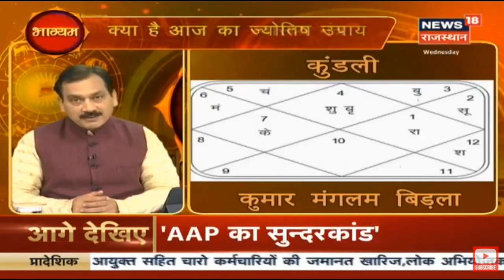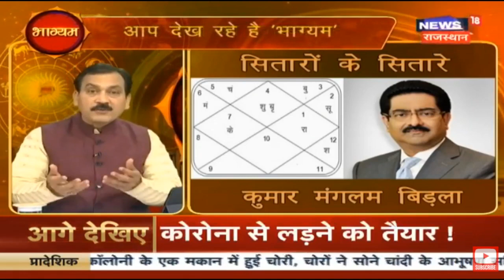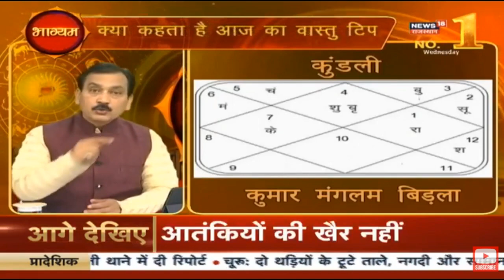Kundli Analysis of Kumar Mangalam Birla – Indian industrialist, 19.2.2020.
Pandit Mukesh Bhardwaj :“BHAGYAM” 19.2.20 Part 3 : Astrology Show on News18 Rajasthan. भाग्यम

Kundli Analysis of Kumar Mangalam Birla –  an Indian billionaire industrialist, and the chairman of the Aditya Birla Group, one of the largest conglomerates in India

भाग्यम में आज देखिए : सितारों के सितारे में आज : कुमार मंगलम बिरला – भारतीय उद्योगपति  की कुंडली में ग्रह स्थितियों का आंकलन. और उसके द्वारा जन्म कुंडली में ज्योतिषीय ग्रह स्थितियों का आंकलन.
अंकों के आईने में आज का दिन, अंक गणित के के आधार पर.